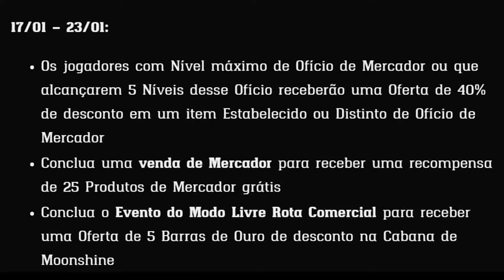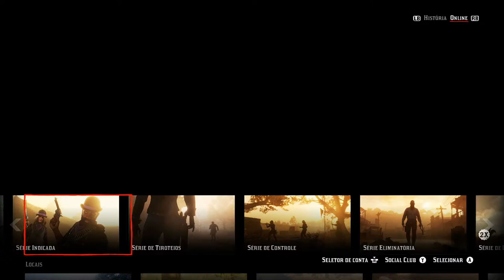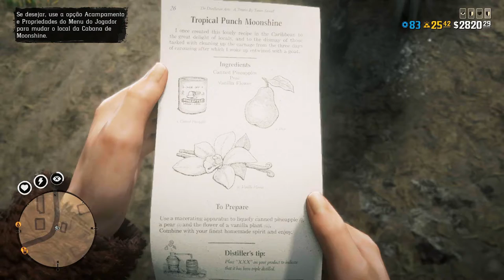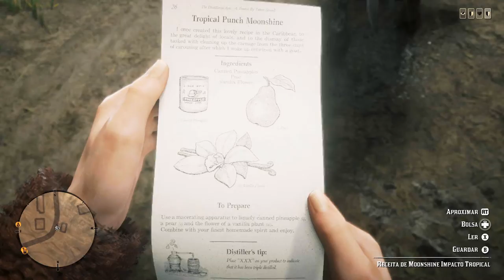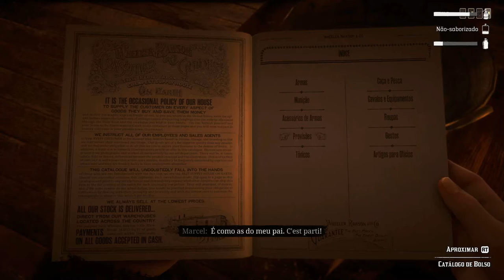COMEÇANDO DO ZERO EM RED DEAD ONLINE (17) MOONSHINER O ÍNICIO RDR2